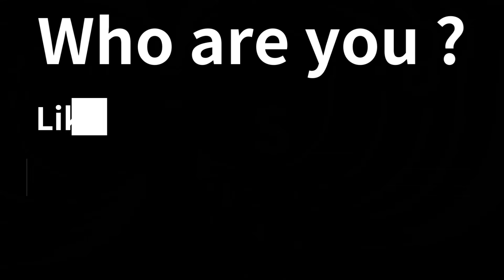NOOB vs PRO vs HACKER - Skate Up!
NOOB vs PRO vs HACKER - Skate Up! -  Free Mobile Best Games on iOS iPhone / Android  Video.

A unique experience like never before! Be the best figure skater in the world, do artistic moves and earn rewards! Watch out the walls and don't forget to use climbing ropes to dodge them!